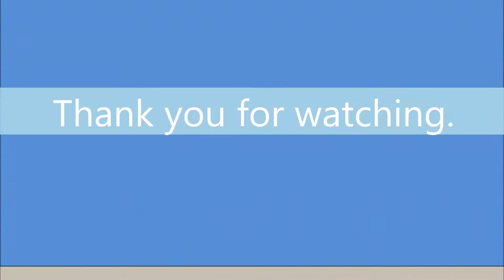Motorcycle (Bullet) Chain Cleaning and Lubrication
Recorded by GoProHero9Black

Below are the links to purchase the items:

Ulanzi G9-4 Case
Maono AU-400 Lavalier Microphone
GoPro Hero 9 Black
Action Camera
GoPro HERO9 Black Special Bundle with Free 3-Way Grip
Hero9 battery charger plus battery
Hero 9 battery only
GoPro Hero 9 Mic Adapter
Adofys Accessories Kit for Hero 9 Black with Waterproof Case
Le Gear Face Mask Pro+ for Bike, Ski, Cycling, Running, Hiking
Yantralay 15 in 1 Gopro Accessories Kit
AmazonBasics 50-Inch Lightweight Tripod with Bag
Action Pro Accessories Standard 1/4 Inch Thread AEE Adapter
Action Pro Same Direction Straight Joints Connection